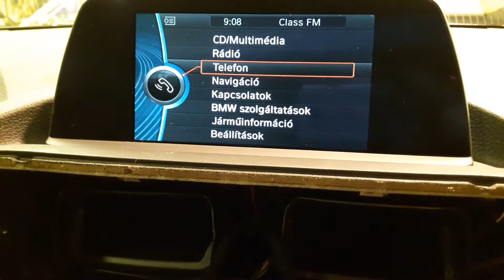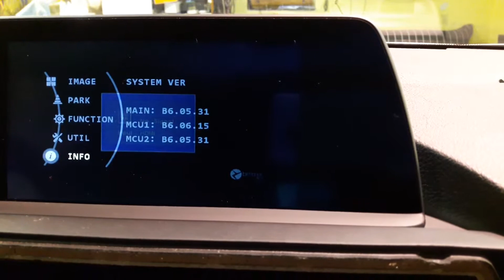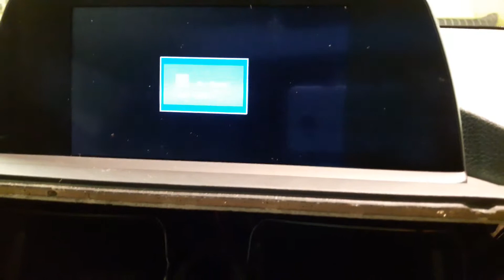BMW F20 HDMI video interface